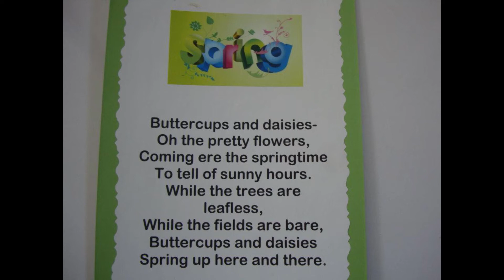CFA celebrated Spring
The pioneer training institute for parents and children with Autism in Pakistan and it is located in Karachi. It was inaugurated on 22 January 2009 by Town Local Government Gulshan-e-Iqbal in Karachi.
Directors Mam Roohi Maroof and Dr. Mohammad Maroof Qureshi